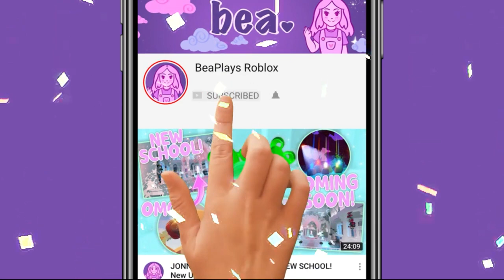NEW Divinia Park UPDATE Has A HUGE SECRET We Missed! 🏰 Royale High Update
There's A HUGE Secret We ALL MISSED In Divinia PARK!

🤍 OTHER CHANNELS! 🤍